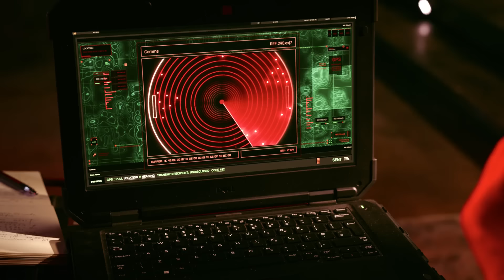Aquaman and the Lost Kingdom (2023) - Black Manta Attacks Atlantis | Movieclips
Aquaman and the Lost Kingdom - Black Manta Wrecks Atlantis: Mera (Amber Heard) and Atlanna (Nicole Kidman) try to stop Black Manta (Yahya Abdul-Mateen II).

FILM DESCRIPTION:
After failing to defeat Aquaman the first time, Black Manta wields the power of the mythic Black Trident to unleash an ancient and malevolent force. Hoping to end his reign of terror, Aquaman forges an unlikely alliance with his brother, Orm, the former king of Atlantis. Setting aside their differences, they join forces to protect their kingdom and save the world from irreversible destruction.

CREDITS:
Cast: Amber Heard, Jason Momoa, Nicole Kidman, Randall Park, Yahya Abdul-Mateen II
Screenwriter: David Leslie Johnson-McGoldrick
Director: James Wan